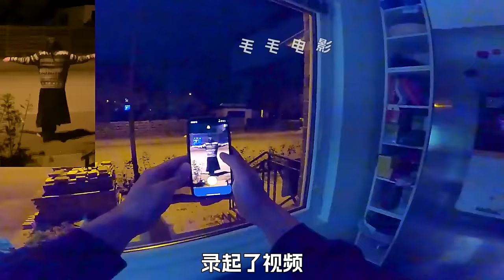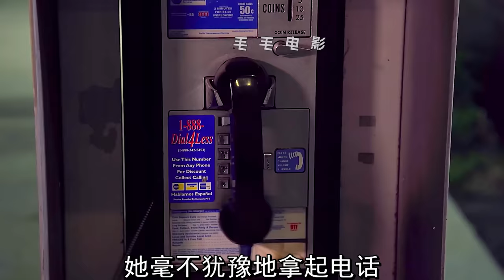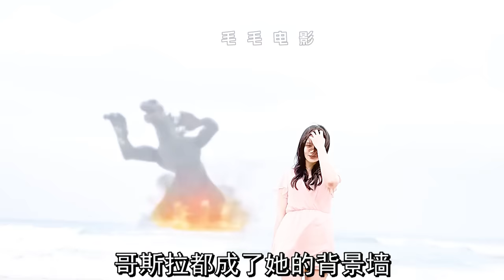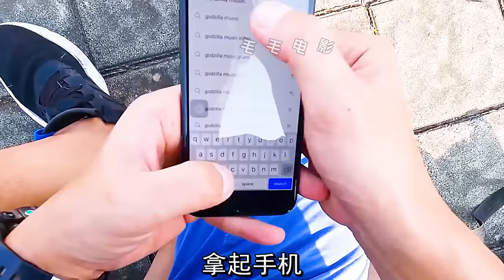女人半夜在路上跳舞，手裡還拿著一把刀，短片，解說，獵奇，小丑，冒險，short film